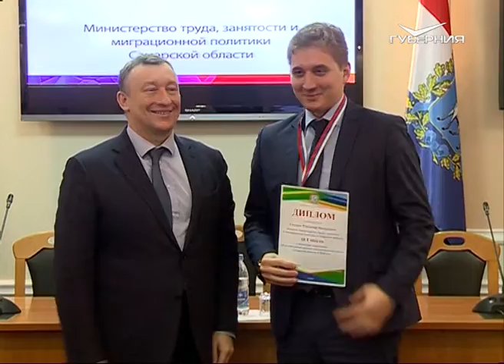Победителей областной спартакиады среди работников исполнительной власти наградили в Самаре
Спортивные госслужащие. Медали, кубки и дипломы получили самые быстрые, умные и меткие. Соревнования проходили с марта по ноябрь. В них приняли участие сотрудники практически всех министерств и ведомств. Они состязались в баскетболе и волейболе, футболе и плавании, стрельбе, шахматах и настольном теннисе. Спартакиада проводится уже шестой год. И с каждым разом на турнир съезжается все больше участников.